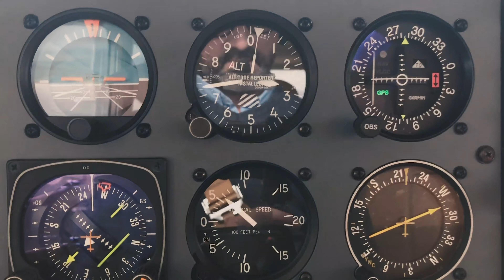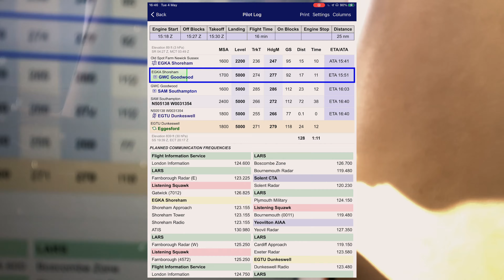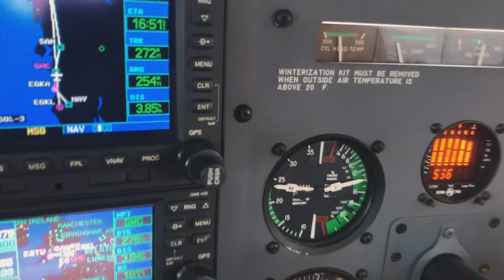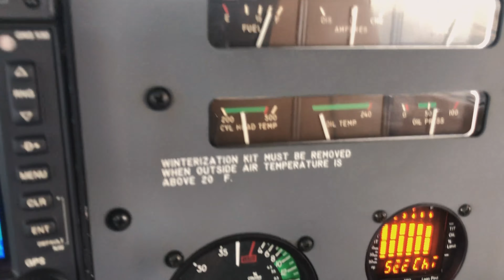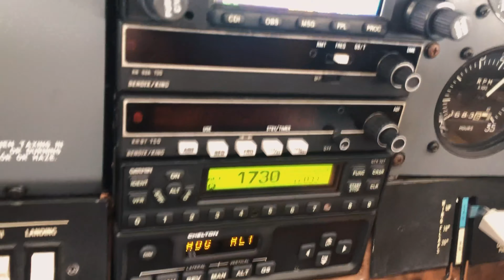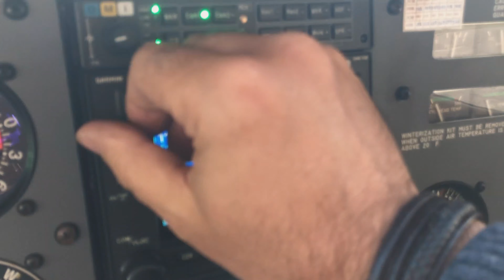XC Flight C182: 2 small kids, 30kt crosswinds at destination, severe turbulence.To go or not to go?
Part 2 of 2, the return flight home: This was a hugely challenging flight, not least because I knew the turbulence was severe and small kids can't necessarily handle it. But we needed to get home. (See Part 1, the outbound flight,

Get-home-itis? Surely safer to wait? Perhaps. Always safer to just not go, but sometimes the conditions are challenging, but within limits.

There's a fine balance between pushing personal boundaries or expanding your comfort zone, and just being plain dangerous.

Having your own two small kids on board sharpens that focus on safety.

Watch the video to hear my thinking and conclusion that, despite the challenging conditions, the flight could still be completed safely.

It was the most severe turbulence I had yet encountered in 550 hours, (although two weeks after this was filmed, on my first flight to Scotland, this was exceeded by 30kt winds over the lake district mountains causing major waves!)

It was a very challenging crosswind landing. I was the only fixed wing to land at Dunkeswell all day.

If you haven't already seen it part 1 (the outbound flight with a wx diversion and a window popping open in climb out!) is